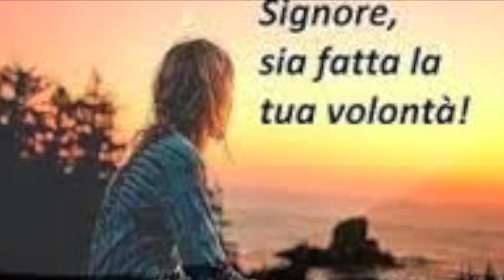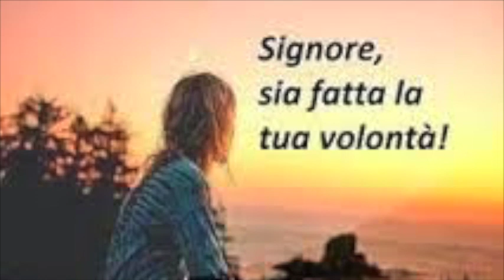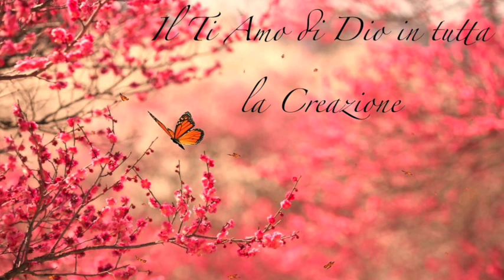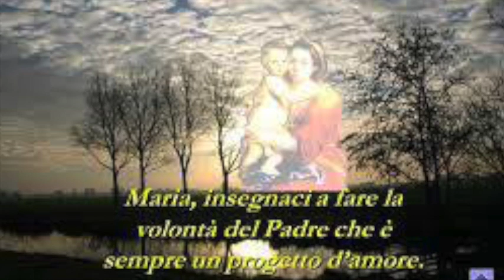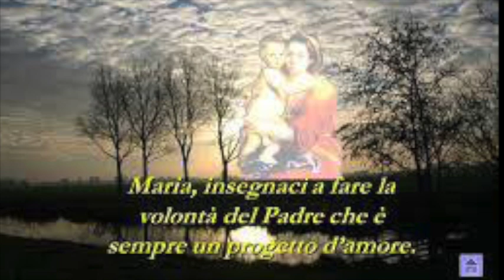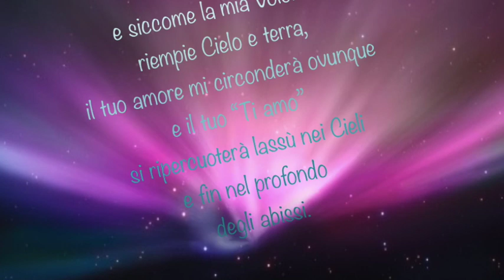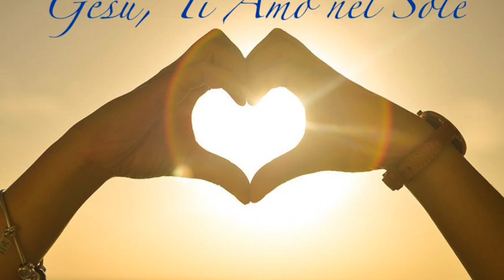Amore per amore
L'anima che vive nella Divina Volontà è un tabernacolo e una pisside per Gesù ed il suo amore una particola che sfama la brama dell'amore della creatura che Gesù ha e che desidera amore per amore. Gli atti nella Divina Volontà formano Ostie di cui Gesù si nutre. Martedì 5 Settembre 2017